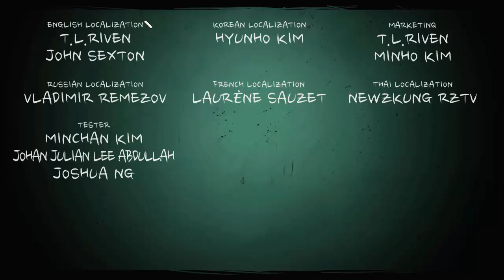Let's Play The Coma: Cutting Class FINALE!!! Erm..Good Ending???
erm...I guess it is a good ending, in a typical horror genre way...??